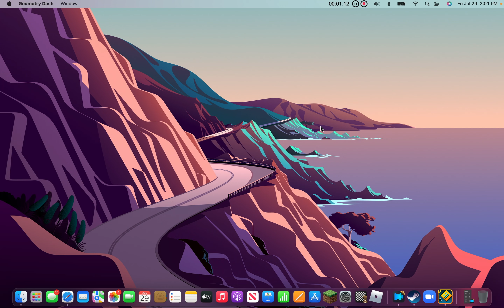"Scorching" by YunHaSeu14 100% (3 coins) [Daily]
Cool level, good sync, nice deco.

Attempts: 1
Level by: YunHaSeu14